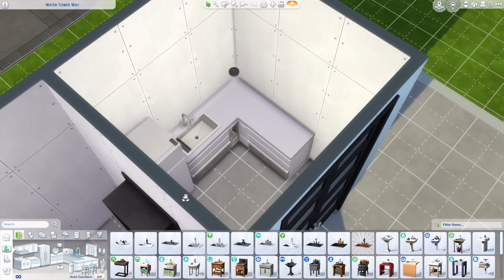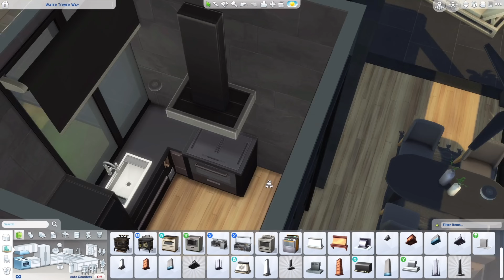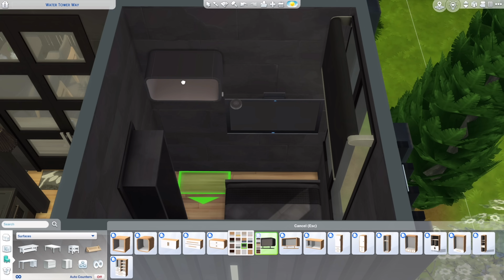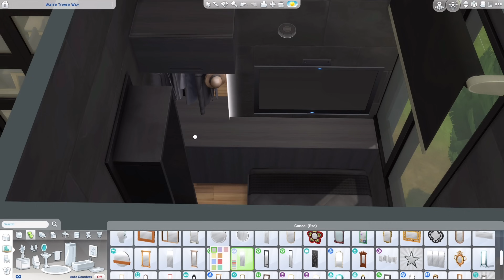กิจกรรมสายสร้างส่งท้ายปีจ้า 💕 333shellmheemee | The Sims 4 | Shell Challenge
อ่านกติกาดีดี เราอยากทัวร์บ้านทุกหลังที่ถูกกติกาค่ะ 🥳

ประกาศกิจกรรม
🏠 Shell Challenge 🏠

🤍อ่านกติกาให้ครบ ได้โปรด คุณมี๊อยากทัวร์บ้านที่ถูกกติกาของทุกคน🤍

รอบนี้เปิดไว ปิดไวนะคะ เนื่องจากเวลาไลฟ์ทัวร์บ้านน้อยแต่ชีก็ยังอยากทัวร์ทุกหลังที่ถูกกติกา

เชลล์ ขนาด 3 x 3 จำนวน 3 ห้อง ที่ได้มาจาการสุ่ม มาค่ะมาเล่นกับดวงคุณมี๊ก็แบบนี้ จะเอาสี่เหลี่ยมที่ได้ไปต่อกันยังไงก็ได้ หรือไม่ต้องต่อกันก็ได้ แล้วแต่จินตนาการ สนุกไปด้วยกันนะคะ แต่รอบนี้ขอประเภทที่ดินเป็นบ้านเท่านั้นนะ

1 ไอดี ส่ง 1 ครั้ง พอนะค่า 🙏🏻
เข้าไปที่แกลคุณมี๊ ID : mheemeesim แล้วโหลดอันที่ชื่อว่า “ 333 Shell Challenge”

กฏกติกา

⛔️ห้ามยุ่งกับผนังที่มีให้ทั้งหมด ห้ามเปลี่ยนผนังที่ให้ไปเป็นรั้ว ขื่อ ฮาล์ฟวอลล์ เด็ดขาด! ( สิ่งที่ทำได้คือ ตกแต่งผนัง ติดประตู หน้าต่าง หรือติดซุ้มประตู ) พูดง่ายๆ ผนังเต็มที่ให้ไปต้องมีค่าเป็นผนังเต็มอยู่อย่างนั้นไม่ได้แปรรูปไปเป็นอย่างอื่น

⛔️ห้ามเพิ่มเติมผนังเต็มในชาเลนจ์นี้เด็ดขาด ไม่ว่าจะนอกอาคารหรือในอาคาร ห้ามขีดผนังเต็มเพิ่มเด็ดขาด!!! ( แต่เพิ่มรั้ว ฮาล์ฟวอลล์ หรืออย่างอื่นที่ไม่ใช่ผนังเต็มได้นะ )

⛔️ห้ามใส่ชั้นใต้ดิน

สิ่งที่จำเป็นต้องมีในเชลล์ ย้ำว่าอยู่ “ใน” เชลล์
1. ที่ให้ซิมส์ฉี่ / ที่เพิ่มค่าความสะอาด
2. สิ่งเพิ่มค่าความหิว
3. สิ่งของเพิ่มค่าความสนุก
4. สิ่งของเพิ่มค่าพลังงาน

⛔️ห้ามมี Mod/CC (อัพลงแกลแล้วต้องเข้าไปเช็คในแกลตนเองด้วยนะคะว่าติด Mod หรือ CC ไหม)

⚠️ชื่อบ้านไม่หยาบคาย ผวนได้แต่ขอมาแนวน่ารักจะดี ตลกได้แต่พอดีนะจ้ะ

จะเอาไปสร้างบนพื้นที่ขนาดเท่าไหร่ก็ได้ แค่อย่ามาแตะผนังของชีมี๊ก็พอนะคะ
เสร็จแล้วอัพลงแกลของคุณผู้ชม ติดแฮชแทค

⁉️หากแกลมันเอ๋อ แล้วดันลงไปเกิน 1 หลัง ช่วยเอาออกให้คุณมี๊ด้วยนะคะ⁉️

⚠️หมดเขตร่วมสนุก 19 พย. นี้ 💝

หมดเขตแล้วมีไลฟ์ทัวร์บ้านแน่นอน แต่วันไหนใกล้ๆไว้แจ้งนะค่า

❤️กิจกรรมนี้จัดขึ้นเพื่อความสนุกสนานไม่ได้มีของรางวัลใดๆ นอกจากคำว่า ขอบคุณที่มาร่วมสนุกกันนะคะ 🙏🏻

Checklist
- [ ] ประเภทที่ดิน ที่อยู่อาศัย ( Residential)
- [ ] ไม่มีผนังเต็ม (wall) ใน/นอกอาคาร
- [ ] ไม่มีชั้นใต้ดิน
- [ ] สิ่งของเพิ่มค่าฉี่ (bladder)
- [ ] สิ่งของเพิ่มค่าความสะอาด (hygiene)
- [ ] สิ่งของเพิ่มค่าความหิว (hunger)
- [ ] สิ่งของเพิ่มค่าความสนุก (fun)
- [ ] สิ่งของเพิ่มค่าพลังงาน (energy)
- [ ] ไม่ติด Mod/CC